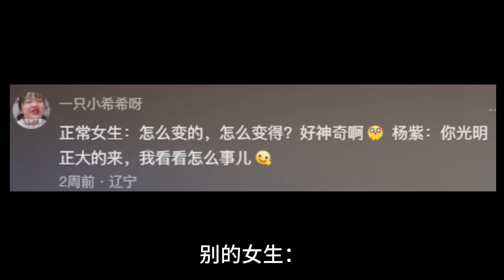许凯跳舞杨紫跟着丢脸，俩显眼包的片场全是笑料，剧组氛围别提多欢乐了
本以为撇清了自己 逃脱了跳舞
但许凯的视频一出来
那杨紫也是跑不掉了
不仅直冲热搜
早期跳舞的视频也全被扒出来了
而且谁懂 许凯这视频还是大半夜发的
四个平台四个不同的版本
把这俩放一起
杨紫都算跳的好的了